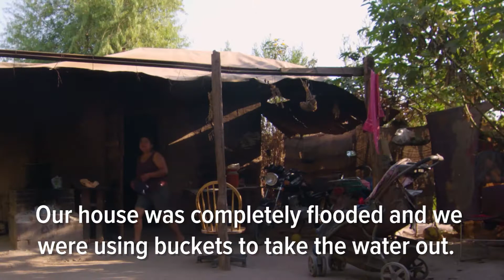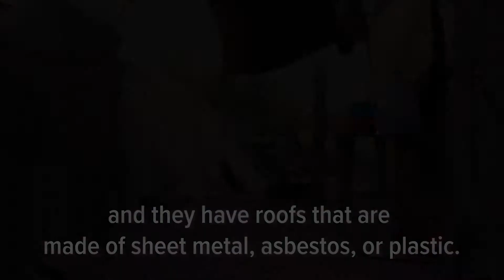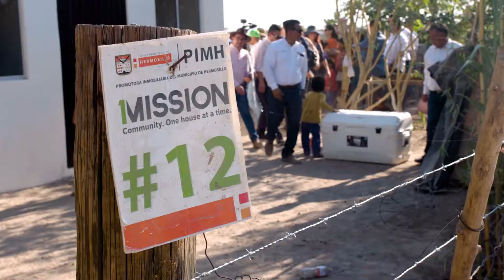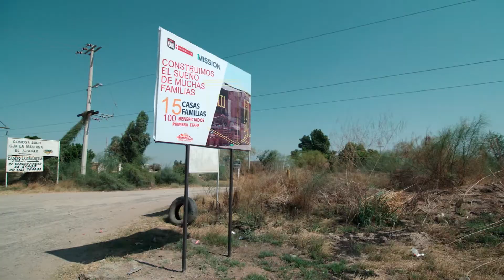Breaking New Ground - English Version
In 2017, 1MISSION launched a groundbreaking partnership with the City of Hermosillo in Mexico to provide houses for families living in Miguel Alemán, a small community that lacked safe, secure shelter. Here's how that partnership came to be.